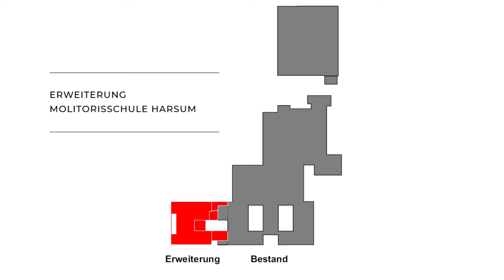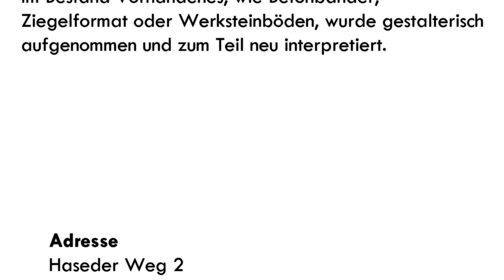Tag der Architektur 2020 - Harsum - Erweiterung Molitoris Schule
In Harsum wurde die Molitoris Schule um einen Klassenraumtrakt erweitert. In dem zweigeschossigen Neubau entstanden zwölf Unterrichtsräume, die mit Sitzfensterbänken, Einbaumöbeln und Versprüngen im Deckenfeld einen eher wohnlichen Charakter besitzen. Je Geschoss gruppiert sich ein Jahrgang um einen zentralen Differenzierungsbereich mit Lernzonen. Im Bestand Vorhandenes, wie Betonbänder, Ziegelformat oder Werksteinböden, wurde gestalterisch aufgenommen und zum Teil neu interpretiert. Zur Akzentuierung des Übergangs vom Bestand zur Erweiterung wurde die Fassade zurückversetzt und mit maurischen Gittern versehen.

Bauherr: Landkreis Hildesheim
Architekten: MOSAIK architekten bda PartGmbB
Landschaftsarchitekten: GrünPlan BDLA Landschaftsarchitekten PartG mbB